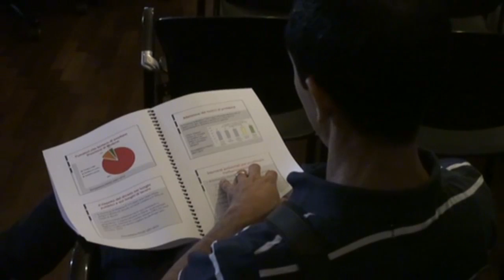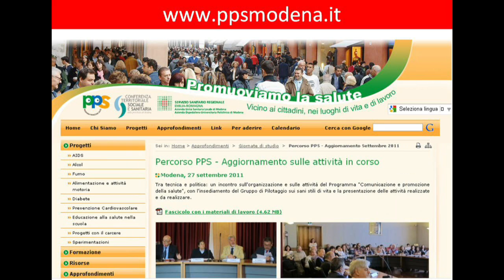Intervista a Francesca Maletti sul percorso PPS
In occasione dell'insediamento del Gruppo di Pilotaggio sui sani stili di vita (Programma Territoriale "Comunicazione e promozione della salute" della provincia di Modena), settembre 2011, le parole di Francesca Maletti, Assessore alla Salute del Comune di Modena.